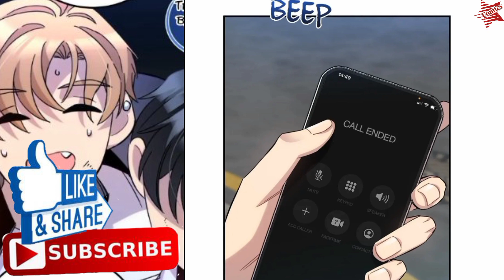Ep.13 | Dead Or Alive | Flower of evil (1)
BY; Qi Ning

A "murderer" and a "defect." Two people ostracised from society. Each with their own motive, they partner up and become the strongest duo.
Ep.13 | Anemone: Dead Or Alive | Flower of evil (1) | blcomic | @StarComic7

Manga
Chi no Wadachi
Trail of Blood
Blood on the Tracks
Junji Ito
Horror Manga
anime
manga
the anime man
reviews
discussions
music
let's
play
walkthrough
playthrough
funny
moments
epic
fail
commentary
live
reaction
Japan
Japanese
The Anime Man
READ
THIS
MANGA
PLEASE
Dokumushihorror comics
horror comics story
horror comics with unexpected endings
horror comics with twisted endings
horror comics collection
horror comics explained
horror comics dub
horror comics timeline
horror comics short
horror comics audio
horror comics in hindi
horror comics app
archie horror comics
silent horror comics alien
horror comic animation
horror comic art
horror comic artist
scary anime comics
silent horror comics attention
silent horror all comics
a2d channel horror comics
anime horror comics
bronze age horror comics
silver age horror comics
black and white horror comics
horror comics but with a surprising twist
silent horror comics dark box
horror comic book collection
horror story comic book
scary batman comics
horror batman comics
horror comic book in hindi
body horror comics
horror movie comic books
old horror comic books
bad slave silent horror comics
best marvel horror comics
best horror comics to collect
best cosmic horror comics
dark box horror comics
silent horror comics compilation
horror comic con
horror clinic comic
horror comic cartoon
horror characters comic dub
charlton horror comics
horror comic con cosplay
horror characters comic
classic horror comics
collecting horror comics
cosmic horror comics
pre code horror comics
black heart comics vs horror characters
horror sans mini comics dub compilation
horror comics drawing
horror sans comic dub
sonic horror comic dub
horrortale comic dub
horror movie comic dub
horror sans comic dub reaction gacha life
scary dc comics
spongebob horror comic dub
dc horror comics
dark horror comics
darkbox silent horror comics 18
drawing horror comics
dark box comics silent horror
silent horror comics dog
comics de horror
comics de horror cosmico
ec horror comics
sonic horror comic explained
horror comic england 77
horror evil comics
silent horror comics evil
silent horror comics español
evil teacher silent horror comics
silent horror evil comics
film comics explained horror
evil comics horror
ec comics vault of horror
male nurse - silent horror evil comics
silent horror comics frozen
facts comics horror
facts comics malayalam horror
silent horror comics glory
scary godmother comics
silent horror comics goat
garfield horror comics
silent horror comics gay
silent horror comics girl
horror comics hindi
horror comic hrk
horror comics story in hindi
horror hospital comic
horror comic hub
silent horror comics hospital
haunted horror comics
how to make horror comics
how to write horror comics
how to draw horror comics
hindi horror comics
horror comics story in tamil
indian horror comics
silent horror comic ice cream
horror comic ideas
horror icons comic dub
silent horror comic ice cream man
horror comic i don't mind
japanese horror comics
silent horror comics justice
horror comic justice
silent horror comic kiss
ks horror comics
silent horror comics love
lovecraftian horror comics
horror love comic
super horror bro little nightmares comics
marvel horror comics
mlp horror comics
manoj horror comics
making horror comics
male nurse silent horror comics
horror movie comics
silent horror comics malayalam
horror motion comics
horror comics tagalog
horror comics tamil
new horror comics
new silent horror comics
nemo horror comics
silent horror comics nanny
horror comics omnibus
old horror comics
END] Continued Love [ENG DUB]
END] Choose Wood and Dwell [ENG DUB]
END] The Werewolf Hunter [ENG DUB]
END] Love You Is My Fault [ENG DUB]
END] Outside The Law [ENG DUB]
END] Feed The Tiger [ENG DUB]
END] I Love You Nothing Else Matters+EXTRA [ENG DUB]
4 panel horror comics
pratilipi comics horror story
comic horror stories
raj horror comics
ram rahim horror comics
sans aus react to horror comics
raj comics horror series
raj comics thrill-horror-suspense series
silent horror comics reaction
silent horror comics rare species
horror comics story tagalog
horror sans comics
Yaoi | boy | slove | Manhwa | manga
kamirakei BL